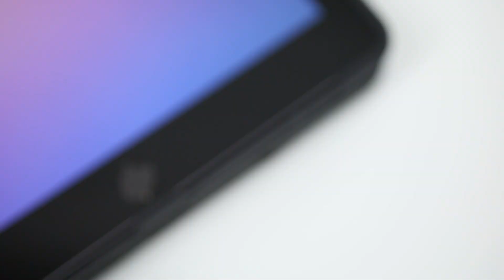VersaVu® Classic for iPad® (6th /5th gen.), iPad Pro® (9.7-inch), iPad Air® 2, and iPad Air® (Black)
The Targus VersaVu® Classic Case for iPad® (6th gen./5th gen.) adds functionality and protection to your tablet. A flexible tray with reinforced corners securely holds the tablet and rotates 360° for easy portrait/landscape viewing. That way, video conferences and FaceTime® aren’t locked into landscape mode. The tray is structurally designed to redirect sound for enhanced audio.

Precision cutouts offer full access to all ports, controls, and the camera lens, so you can use all of your tablet’s features without removing it from the case. Deep grooves on the interior cover offer a stable base for multiple viewing angles. Also compatible with the iPad Pro® (9.7-inch), iPad Air® 2, and iPad Air®, an integrated sleep/wake feature reduces downtime and saves battery on those tablets. The case offers military grade protection* for drops up to 4 feet.